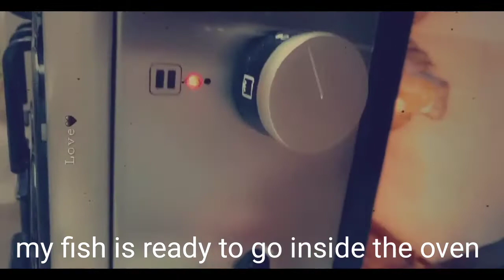HOW TO MAKE OVEN GRILLED TILAPIA FISH WITH PLANTAIN AND TOMATOES SOURCES